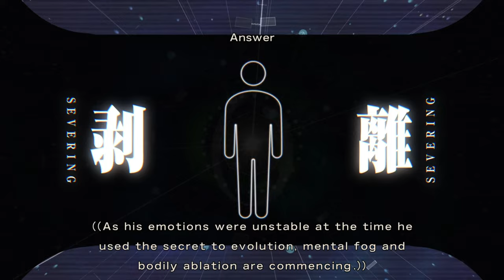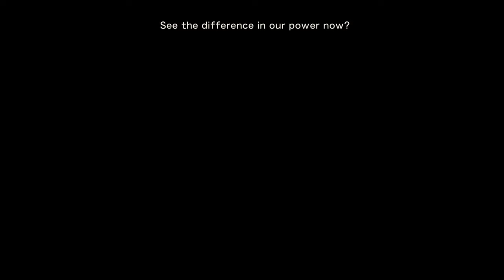rimuru vs astral hobgoblin | that Time I Got reincarnated as a Slime isekai chronicles gameplay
That Time I Got Reincarnated as a Slime ISEKAI Chronicles Gameplay Rimuru vs Astral Hobgoblin

This video contains major spoilers for That Time I Got Reincarnated as a Slime ISEKAI Chronicles. If you haven’t played the game yet and want to experience the story for yourself, please be aware that key plot points, character details, and ending sequences will be revealed. Watch at your own discretion.